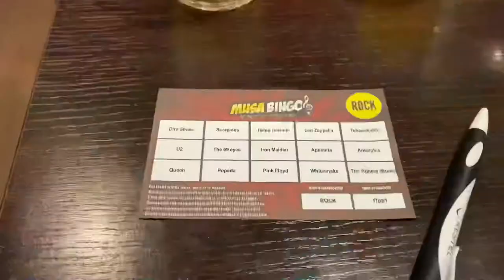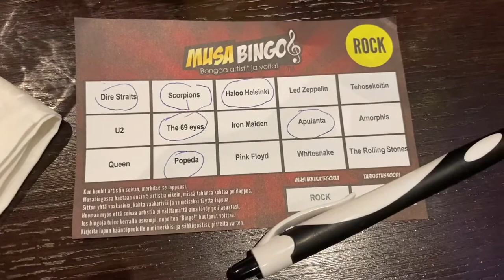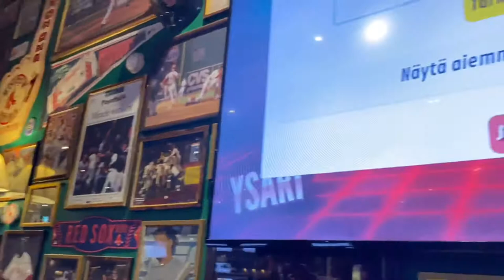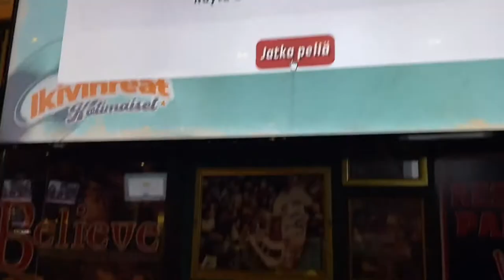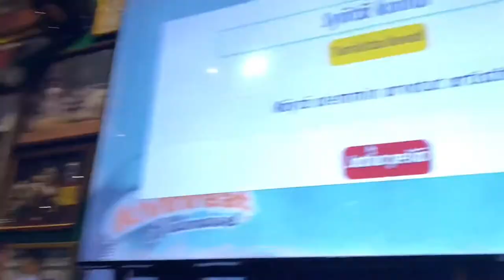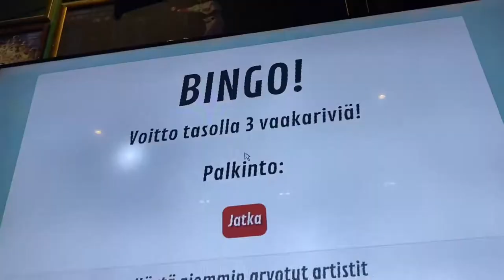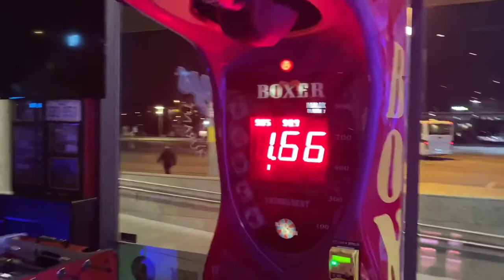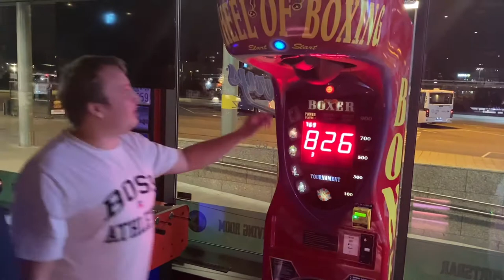Staff Party 2021 Olearys Sello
This our yearly staff party and my first time to celebrate and I enjoyed it.